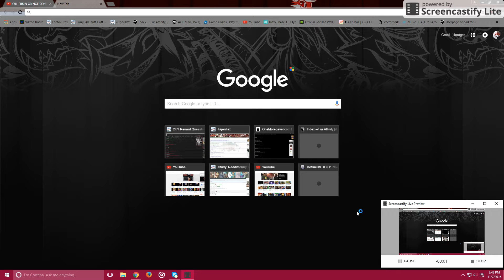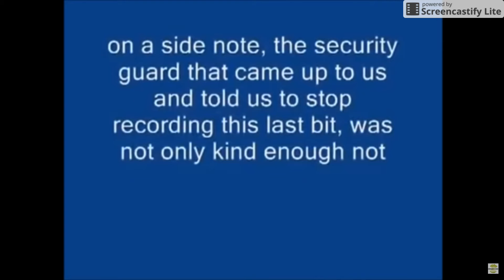Kringe Korner Pt. 5 Otherkin.